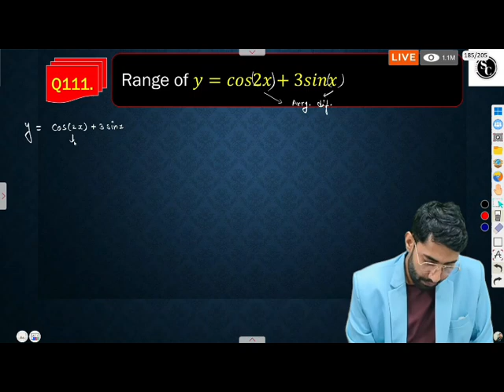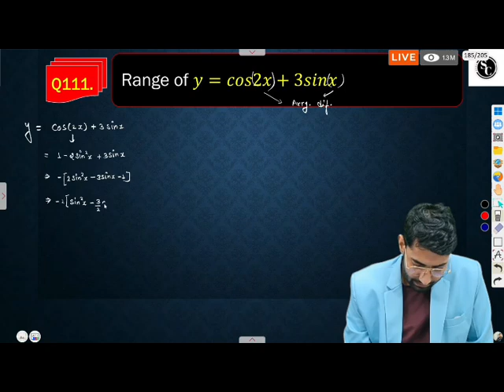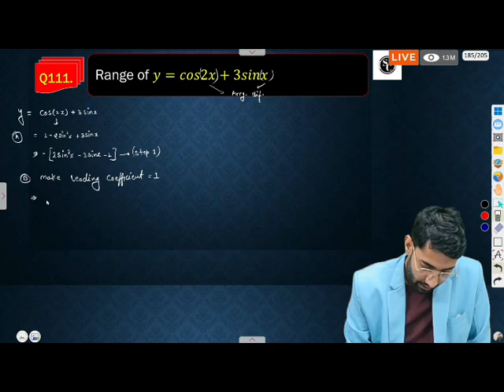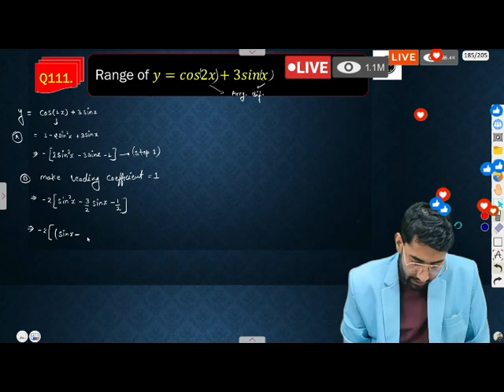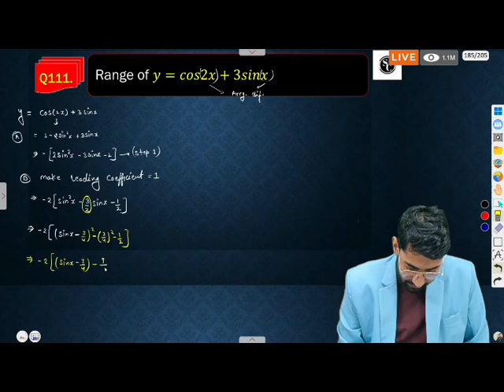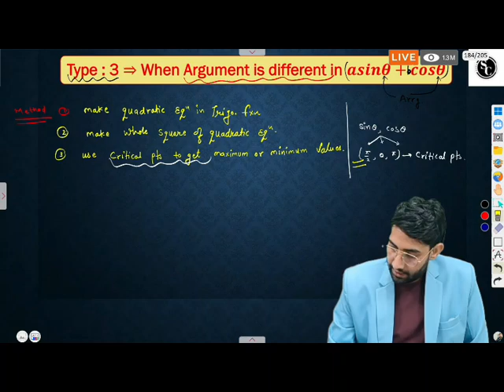🔴 Live.. Trigonometric Function Important Questions ncert